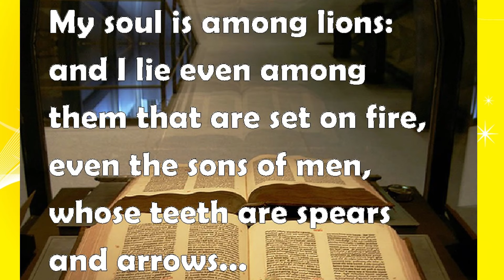Have Mercy On Me Lord (Hymn) مُجھ پر رہم کے اے خُدا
This is a praise song / hymn in Urdu, seeking God's mercy and grace. Sung by Taskeen Injeeli, orignal composition by Anil Kant.